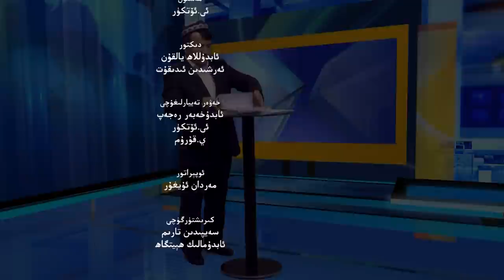ئىستىقلال كۈندىلىك خەۋەرلىرى 2022-04-13، بايدېن «ئىرقىي قىرغىنچىلىق» دەپ ئاتىدى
ISTIQLAL KÜNDILIK XEWERLIRI 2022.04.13 / BAYDÉN «IRQIY QIRGHINCHILIQ» DEP ATIDI